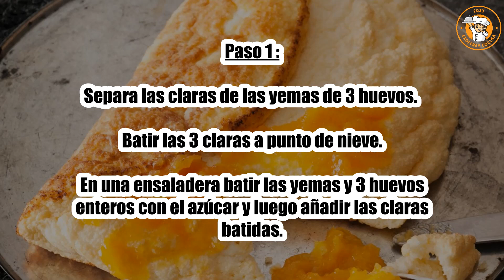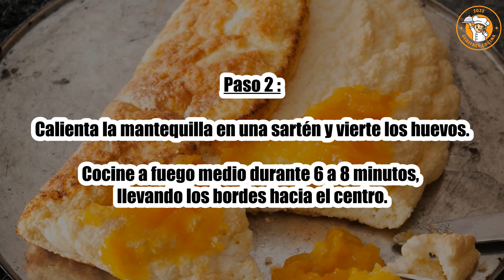Receta : Tortilla con mermelada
Hola a todos, hoy recettescooking.com os presenta la siguiente Receta : Tortilla con mermelada

TIEMPO TOTAL: 13 minutos
Preparación: 5 minutos
Tiempo de cocción: 8 minutos

Ingredientes :

6 huevos
6 cucharadas cucharada de mermelada de naranja
40 gramos de azúcar
20 gramos de mantequilla

Paso 1: Separa las claras de las yemas de 3 huevos. Batir las 3 claras a punto de nieve.

En una ensaladera batir las yemas y 3 huevos enteros con el azúcar y luego añadir las claras batidas.

Paso 2: Calienta la mantequilla en una sartén y vierte los huevos.

Cocine a fuego medio durante 6 a 8 minutos, llevando los bordes hacia el centro.

Paso 3: Desliza la tortilla en el plato para servir, cubre con mermelada y sirve.